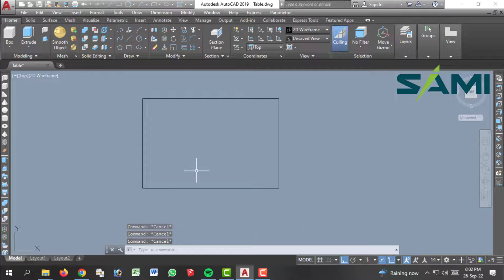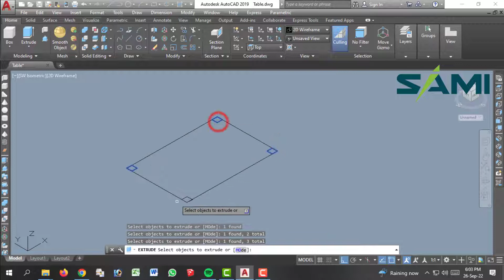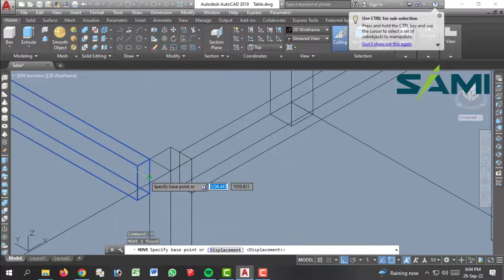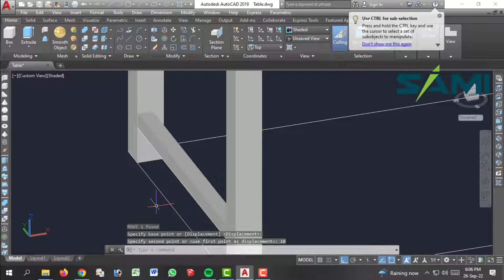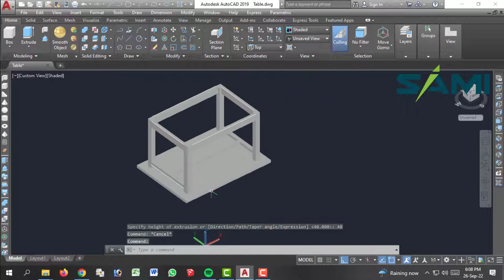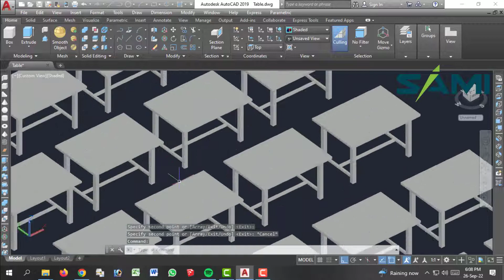How to Create Table,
How to Create Table, In this Video we used Line, Polyline, Copy, Offset , Mirror , Move Command and Extude, Thicken, Pressfull Etc.